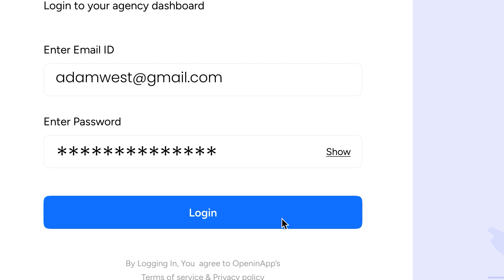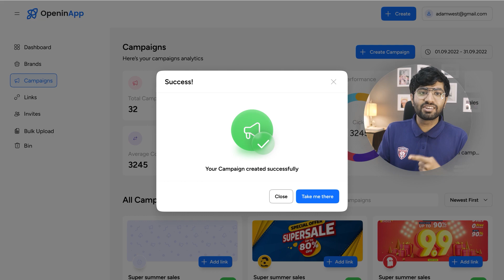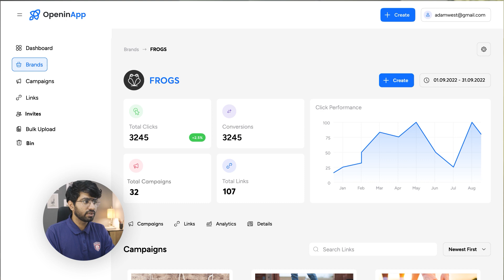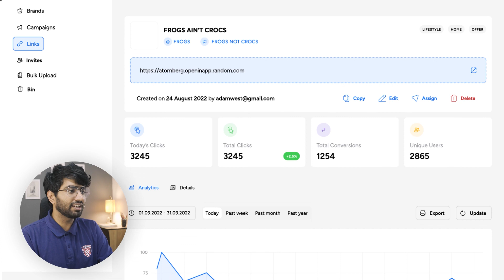OpeninApp Business Dashboard Walkthrough & Product Demo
If you're an agency or a brand working with OpeninApp and need a quick walkthrough of our website, you're in the right place! In this video we quickly take you through the core features and how you can utilize them to get awesome ROIs!

Timestamp Sections for the video:
0:00 What is OpeninApp
0:15 Getting Started with OpeninApp
0:26 The first page you see after you login
0:48 Brands, Campaigns & Links
0:56 Creating a Brand
1:11 Creating a Campaign
1:32 Creating a Smart Link
1:53 Creating multiple Smart Links
2:05 Tracking Performance of your brands, campaigns & links
3:25 Some other important features
3:57 Contact us for more details!